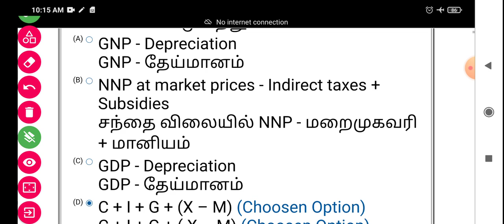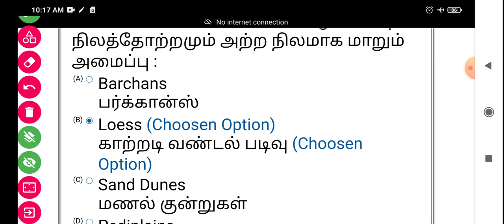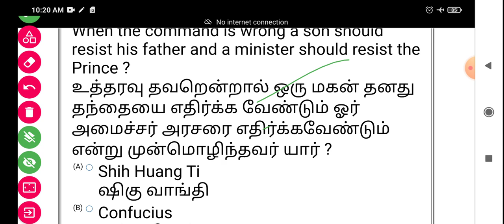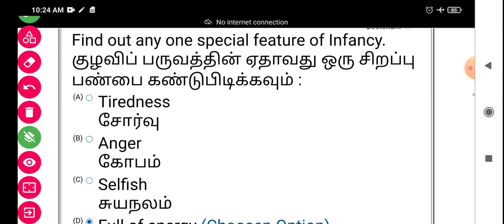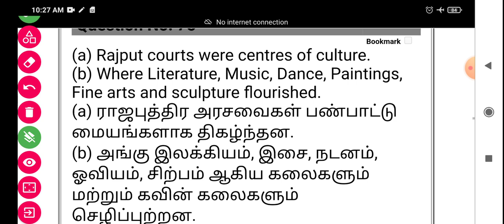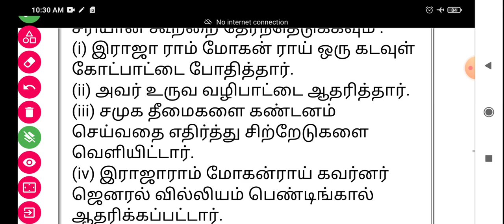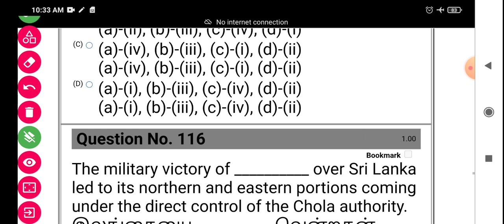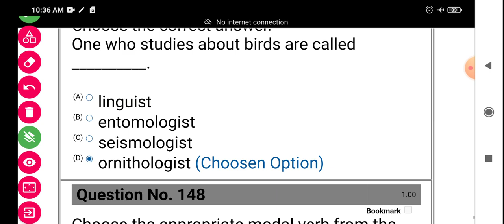Tet Paper 2 | 11-02-2023 | Afternoon Batch | Response sheet